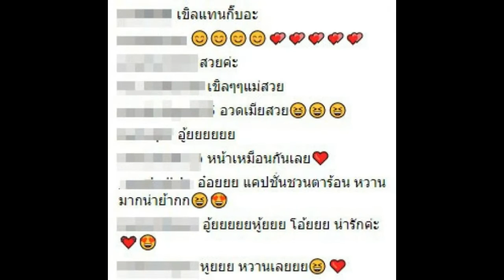ชาวเน็ตแซวสนั่น! หลังเห็นแคปชั่นเด็ดของ “บี้ KPN” โพสต์ภาพคู่ “กุ๊บกิ๊บ” กับดั้งใหม่!